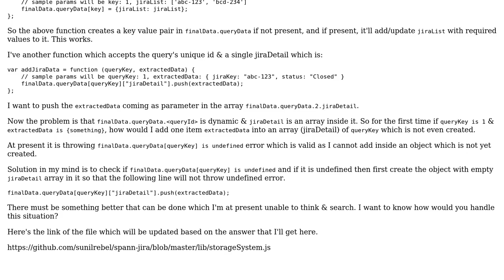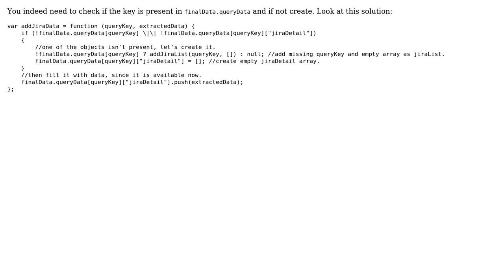Creating dynamic array in a dynamic javascript object (key/value pair)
With thanks & praise to God, and with thanks to the many people who have made this project possible! | Content (except music & images) licensed under CC BY-SA | Music | Images & others | With thanks to user Sunil Kumar user Mouser and the Stack Exchange Network Trademarks are property of their respective owners. You are responsible for your own actions.